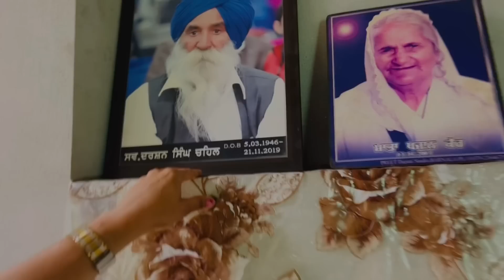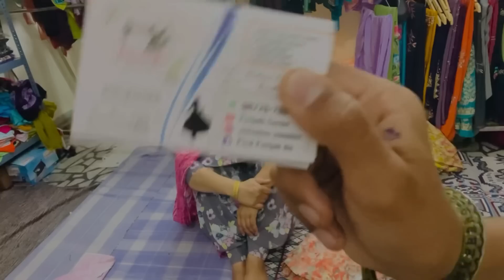ਅਚਾਨਕ ਪੇਕੇ ਪਿੰਡ ਜਾਣਾ ਪੈ ਗਿਆ | Pind Punjab de new Vlog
This Channel show - Punjabi Lifestyle, Punjabi Culture , Village Lifestyle , Indian Lifestyle And many things || Thanks ||

Punjabi Vlogger
Punjabi Vlog